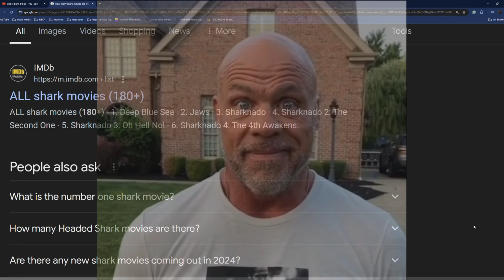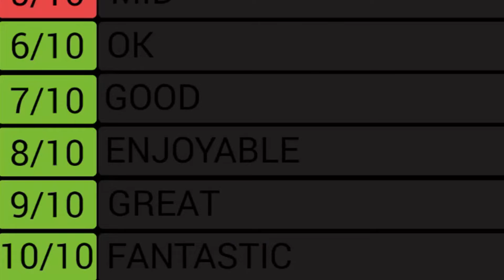UNDER PARIS | Review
Reviewing the newest shark movie on Netflix.